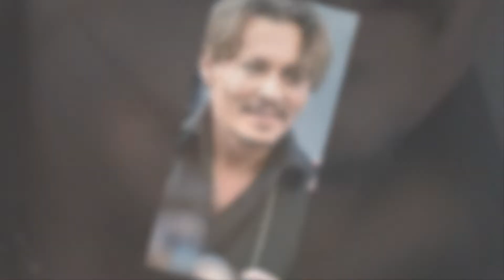New Update!! Breaking News Of Johnny Depp || It will shock you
Good bye